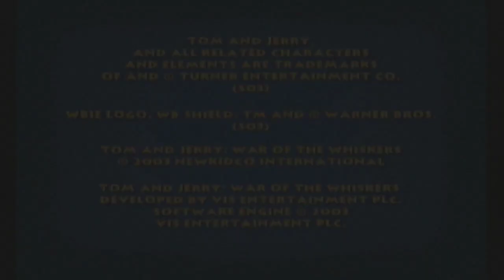Tom and Jerry In War of the Whiskers